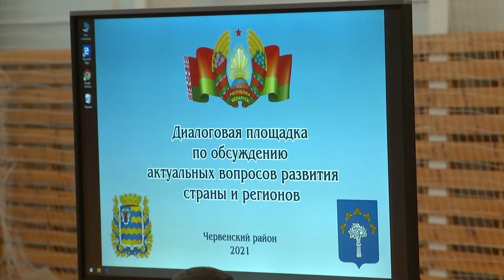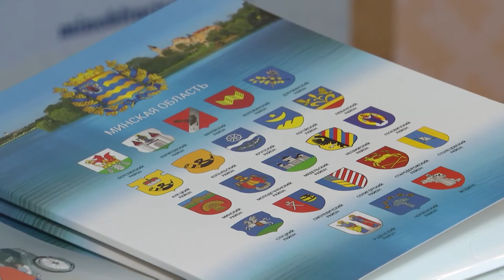Диалоговая площадка в Червене: что обсуждают белорусы?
Итоговая диалоговая площадка по обсуждению вопросов развития страны и регионов собрала в Червене актив Минской области. Её участниками стали порядка 100 человек, представители различных сфер деятельности, многие из которых делегаты Всебелорусского народного собрания. В дискуссии приняла участие и делегация из Солигорского района. Обсуждались вопросы образования, здравоохранения, спорта и социальной защиты. Среди инициатив – переформирование банковских программ кредитования строительства жилья.